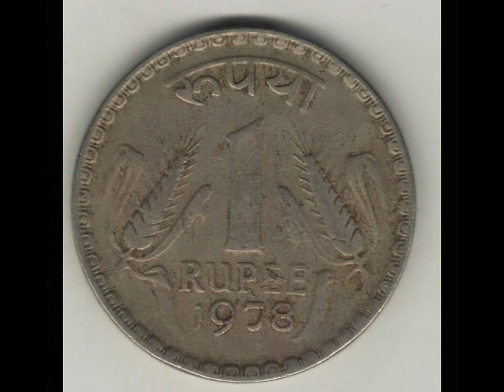1 rupee, 1978..Antic Article..Prices, Values and Information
Diameter: 28mm
Metal: nickel
Mint: Calcutta(no mint mark)
Remark: larger lion symbol, smaller numeral.
Large 96 in between small 1 and 2 in the date